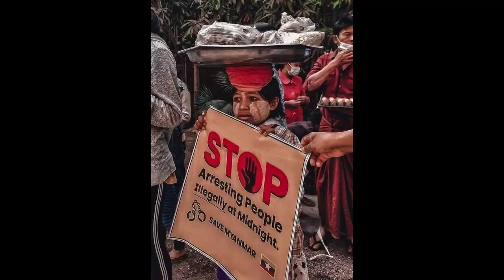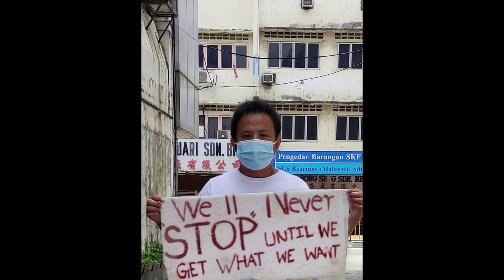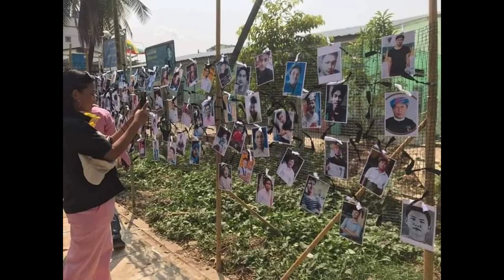Kan Tuar Nak A Lak Si Lai Lo(Par Cia Sung)